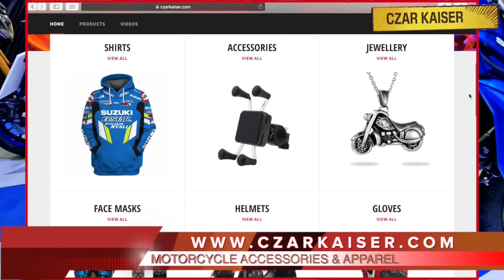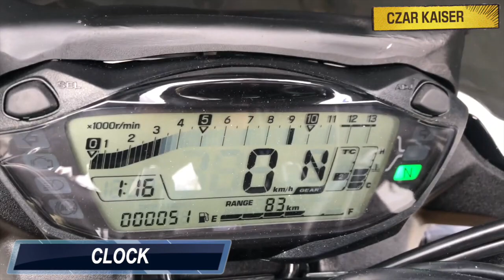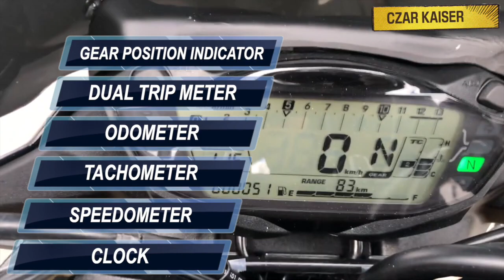(2021) Suzuki GSX-S750 — Motorcycle Review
👋 Hey guys, it’s your boy CZAR KAISER and today I’m gonna give a quick review on the new 2021 Suzuki GSX-S750. The GSX-S750 is a middleweight streetbike that offers serious power and performance. This bike is a true apex predator; it was born on the racetrack but raised on the streets. The GSX-S750 is perfect for cruising around town and a has a top speed of 225 km/hr. This bike is extremely versatile with a sporty upright riding position. It’s comfortable, nimble, and very fun to ride. For 2021, this naked streetfighter comes with a price tag of $8,500 (USD) and features a powerful engine, premium technology, aggressive styling, as well as Suzuki’s legendary quality and reliability.